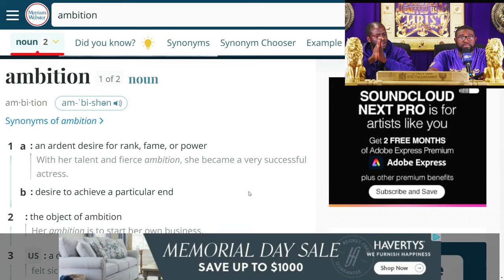Laziness Kills Ambition || 15 Minutes W/ The Captains